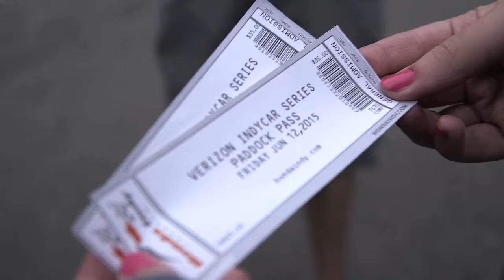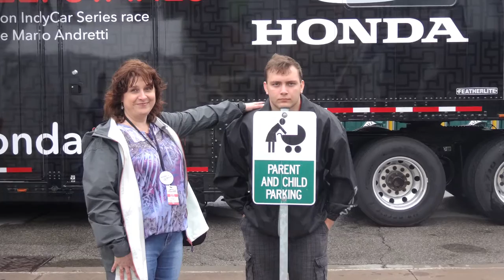Liam's Wish to be a Race car Driver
Watch as Liam has his wish to be a race car driver granted! Liam and his family got an experience they'll never forget thanks to Honda Canada Foundation. Hear their story and witness the power of just one wish!

The mission of Make-A-Wish® Canada is to grant the wishes of children with life-threatening medical conditions to enrich the human experience with hope, strength and joy.

Learn more about how you can help grant wishes at makeawish.ca